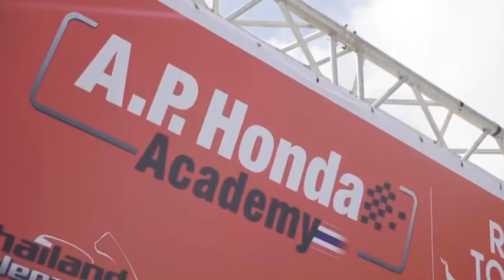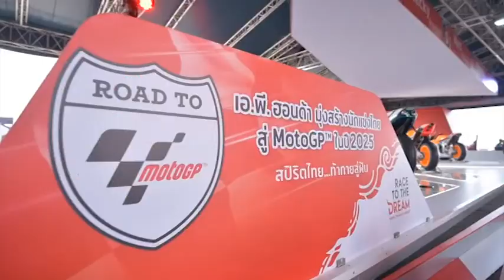สกู๊ป Honda MotoGP 2018 แก้ไข2